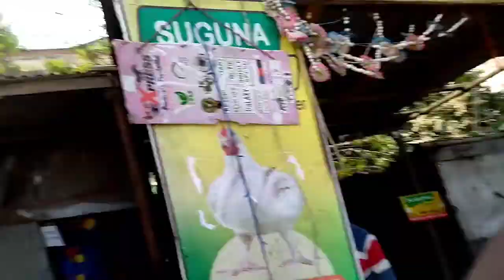Picnic 2k22 | Picnic with school friends | Daily vlog ❤❤❤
picnic
picnic with school friends
picnic with friends
picnic 2022
picnic 2k22
daily vlog
subhoKarmakarVlog